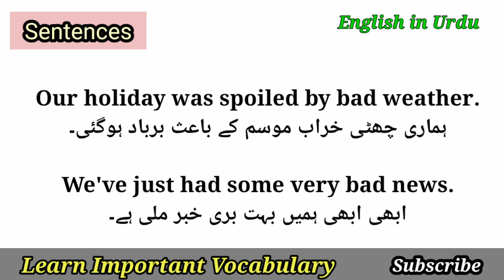Bad Meaning in Urdu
Words Meanings
english vocabulary
vocabulary words meanings
english
English
English topics
Vocabulary in Urdu
vocabulary
vocabulary

Words Meanings
english vocabulary
vocabineer
vocabulary words meanings
short english
trending English
trending English topics
British
language salad
short viral vocabulary
viral english
ilets vocabulary
new vocabulary
English language